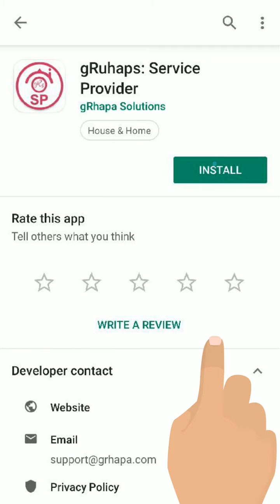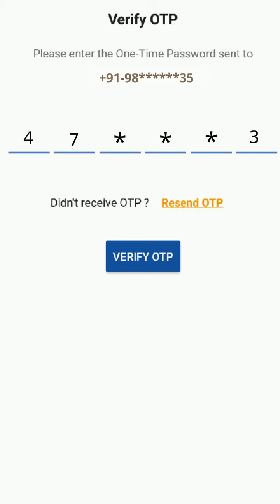Hindi - How to sign up as a Service Provider | gRuhaps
Hindi Version :
gRuhaps - Help Video for Service Provider sign up process.